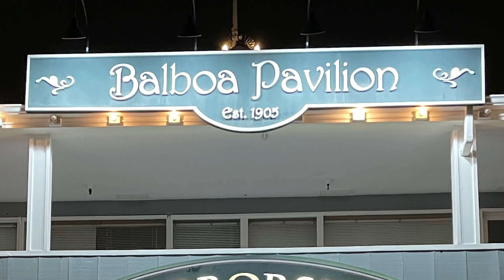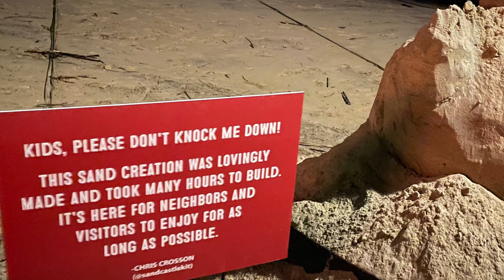Christmas lightings at Balboa Island (New Port Beach city), OC, California! Merry Xmas & Happy Nw Yr